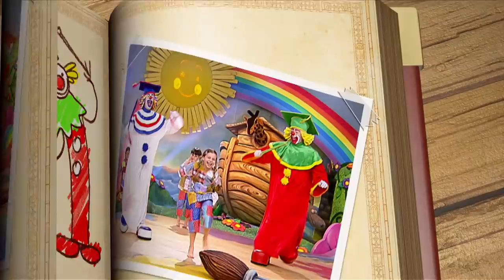Patati Patatá - DVD O Melhor da Pré-escola Vol.1 + DVD A Vida É Bela (+60 min)